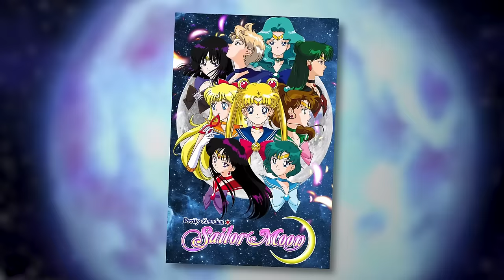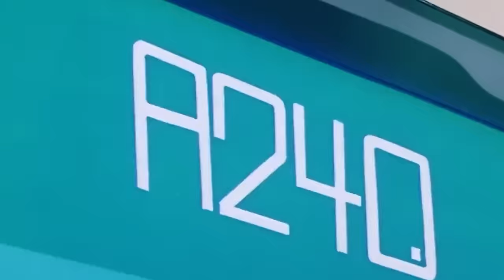The ENTIRE Story of Sailor Moon in 73 Minutes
"Sailor Moon'' is a Japanese anime and manga series created by Naoko Takeuchi. The franchise made its debut in 1991 with the manga, and the anime adaptation followed in 1992. The series became immensely popular both in Japan and internationally, particularly among the target demographic of young girls, but it also gained a significant fan base across genders and age groups.

In today's video we look at The ENTIRE Story of Sailor Moon in 73 Minutes
...Keep watching to see comic, recap, cartoons, cartoon recap, recaps, cartoon summary, cartoon network, story recap, cartoons explained

On Cartoon Verse  we will go through recaps, explanations, and summaries of comics.